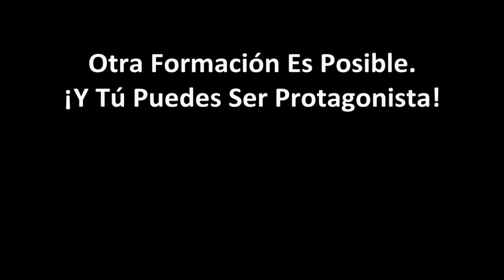Maestro del No Verbal-Alicia o Ali.martor como se la conoce, participante de la 2ª edición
Alicia Martín Ordónez está iniciando su carrera como formadora y nos cuenta su experiencia desde ahí, distinta de aquellos que ya son formadores o facilitadores desde hace tiempo.